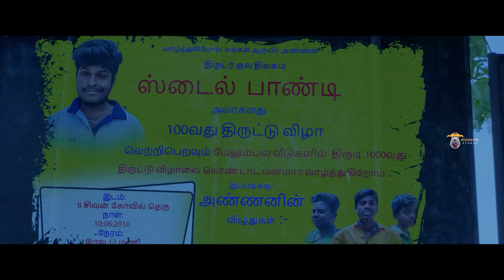style pandi vadivelu comedy scene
vadivelu comedy spoofing